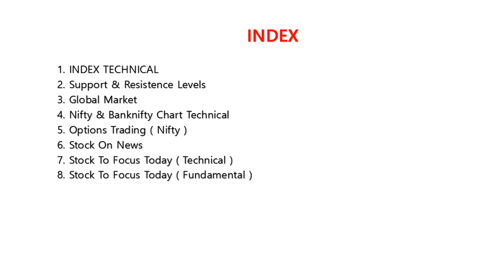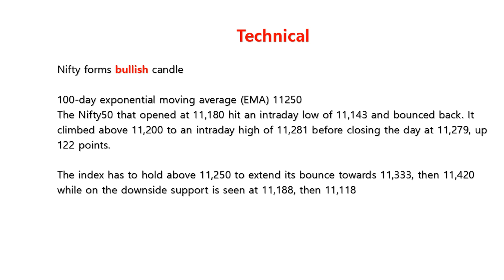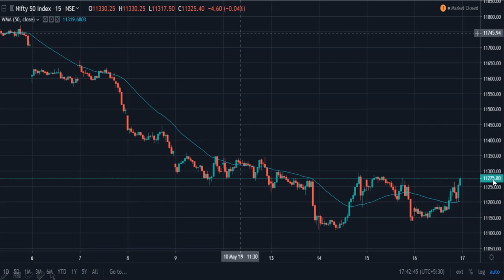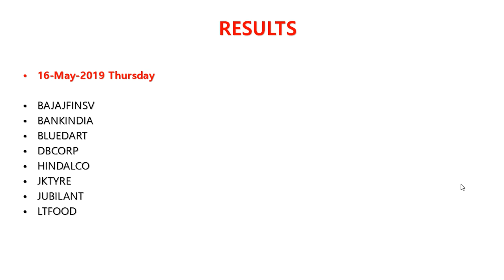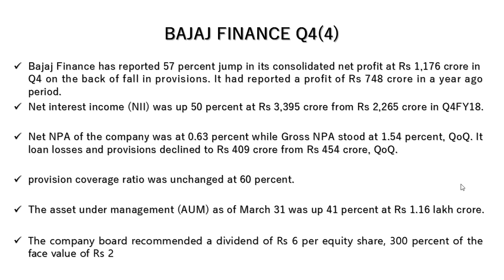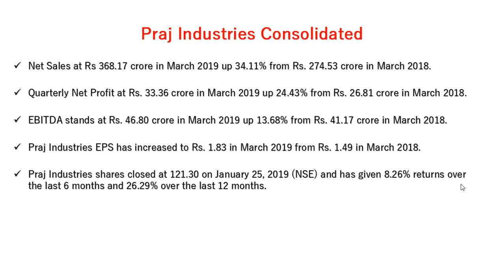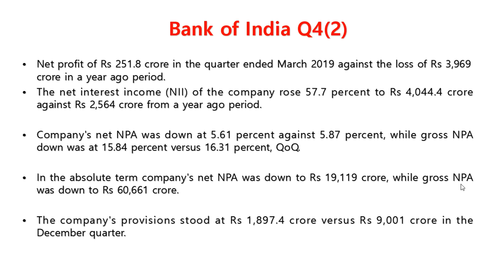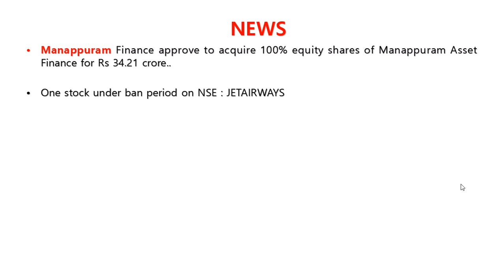Stock Market TODAY Updates and latest News|17 May 2019|తెలుగు|Aliceblue|Q4 Results|NSE|BSE|TTA